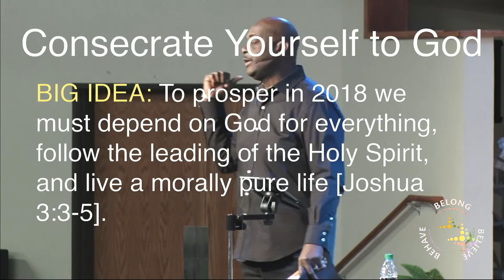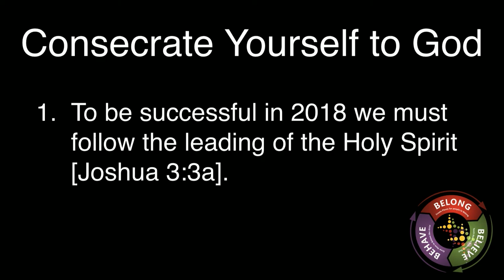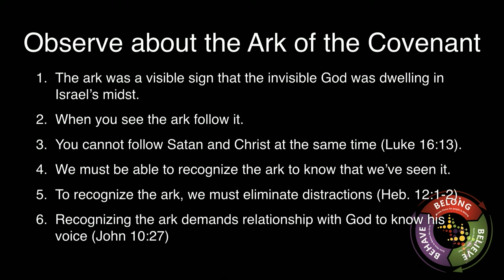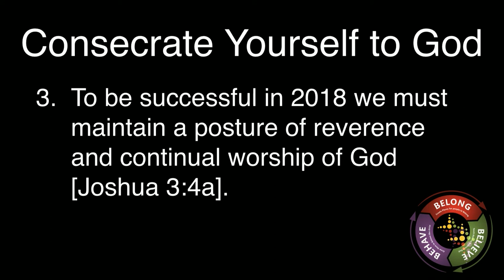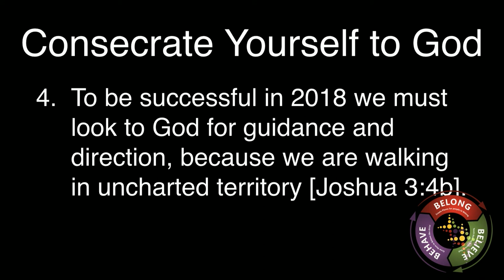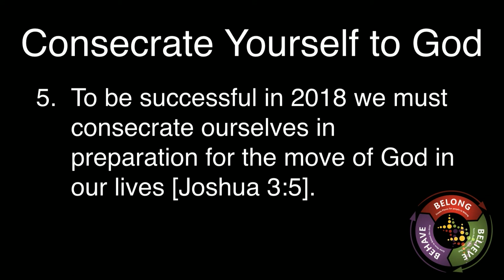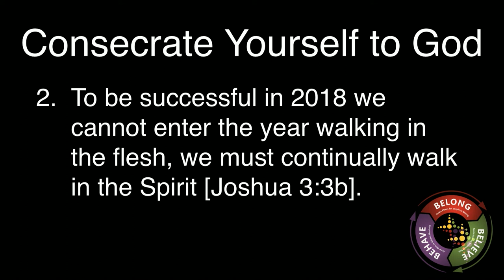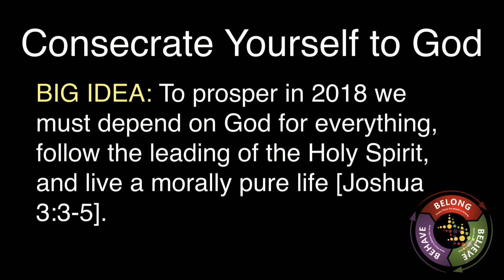Concecrate Yourself To God